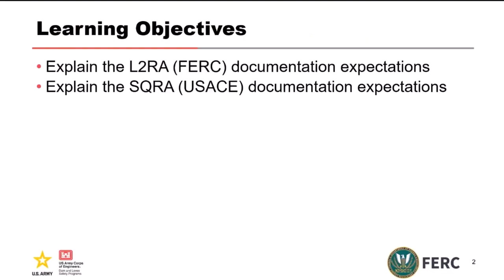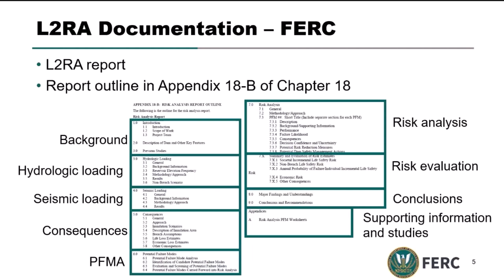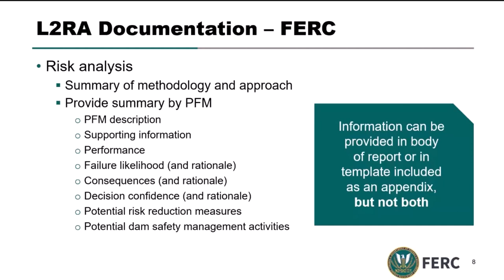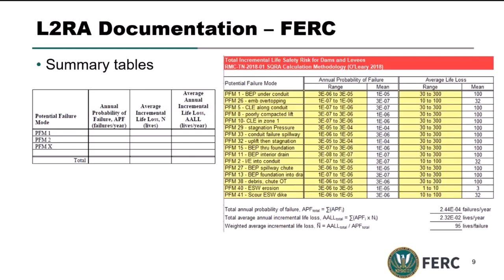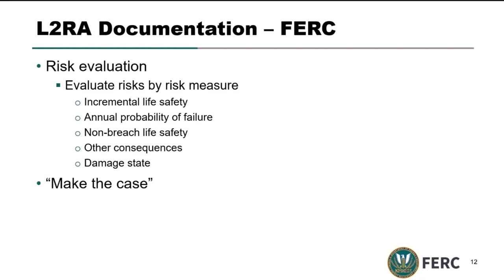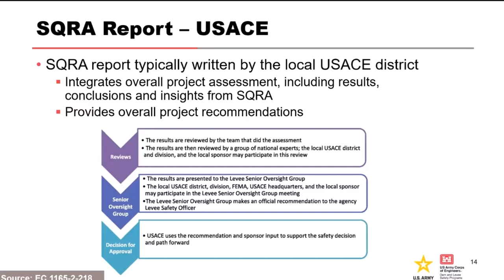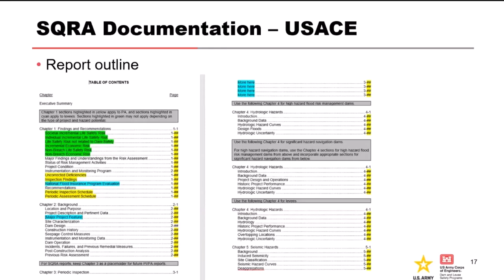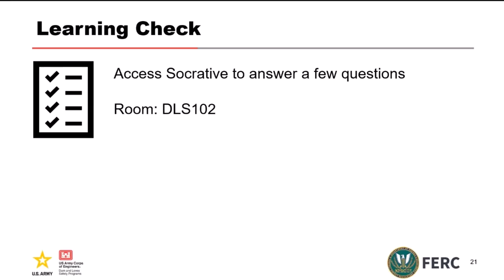DLS-102 Module 6: L2RA/SQRA Documentation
After watching this video, course participants will be able to:
• Explain the L2RA (FERC) documentation expectations
• Explain the SQRA (USACE) documentation expectations